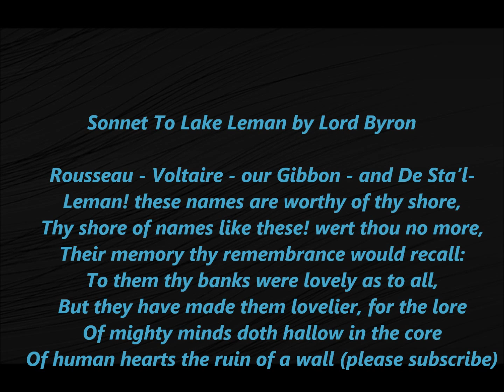Sonnet To Lake Leman Poem Lord Byron Lyrics Words Text Poetry spoken recited read aloud along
Rousseau - Voltaire - our Gibbon - and De Sta’l -
    Leman! these names are worthy of thy shore,
    Thy shore of names like these! wert thou no more,
    Their memory thy remembrance would recall:
    To them thy banks were lovely as to all,
    But they have made them lovelier, for the lore
    Of mighty minds doth hallow in the core
    Of human hearts the ruin of a wall
    Where dwelt the wise and wondrous; but by thee
    How much more, Lake of Beauty! do we feel,
    In sweetly gliding o'er thy crystal sea,
    The wild glow of that not ungentle zeal,
    Which of the Heirs of Immortality
    Is proud, and makes the breath of Glory real!

George Gordon Byron, 6th Baron Byron FRS (22 January 1788 – 19 April 1824), known simply as Lord Byron, was an English poet, peer, and politician who became a revolutionary in the Greek War of Independence, and is considered one of the historical leading figures of the Romantic movement of his era.[1][2][3] He is regarded as one of the greatest English poets[4] and remains widely read and influential. Among his best-known works are the lengthy narrative poems Don Juan and Childe Harold's Pilgrimage; many of his shorter lyrics in Hebrew Melodies also became popular.

He travelled extensively across Europe, especially in Italy, where he lived for seven years in the cities of Venice, Ravenna and Pisa. During his stay in Italy he frequently visited his friend and fellow poet Percy Bysshe Shelley.[5] Later in life Byron joined the Greek War of Independence fighting the Ottoman Empire, and died of disease leading a campaign during that war, for which Greeks revere him as a national hero.[6] He died in 1824 at the age of 36 from a fever contracted after the First and Second Siege of Missolonghi.

Often described as the most flamboyant and notorious of the major Romantics, Byron was considered a celebrity in his era both for his success as a Romantic poet and for his aristocratic excesses, which included huge debts and many sex scandals - numerous love affairs with both men and women in a time when bisexuality was considered a crime, as well as rumours of a scandalous, incestous liaison with his half-sister.[7] One of his lovers, Lady Caroline Lamb, summed him up in the famous phrase "mad, bad, and dangerous to know".

His only legitimate child, Ada Lovelace, is regarded as a foundational figure in the field of computer programming based on her notes for Charles Babbage's Analytical Engine.[8][9][10] Byron's illegitimate children include Allegra Byron, who died in childhood, and possibly Elizabeth Medora Leigh.

GEORGE GORDON BYRON, BIRON, Sonnet To Lake Leman, Poem, Lord Byron, Text, Poetry, spoken, recited, read aloud, along, Rousseau, Voltaire, Gibbon,  De Sta’l, Don Juan, Childe Harold's Pilgrimage, Hebrew Melodies,